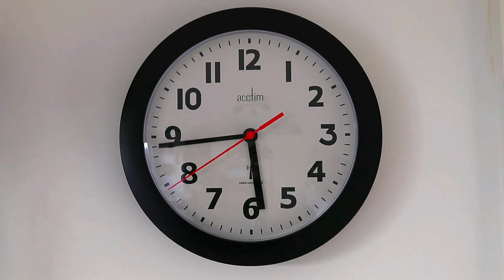Shall we be honest?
Psychologists claim that it is extremely difficult to expose a lie and that it sometimes takes years of daily observation to find the truth. The reason for this is that humans are visual beings and primarily perceive body language and other non-verbal content of the other, which can easily be practiced and falsified. In order to expose a lie, you need to focus more on the facts and the content of what is being said. Liars generally speak a lot, but take more time to answer questions, and try to distance themselves emotionally by leaving out words like "I," "mine," and "me". While it is the job of the police and judges to expose the truth, somehow prisoners are most effective at uncovering lies.